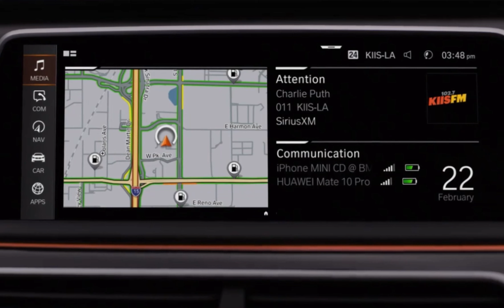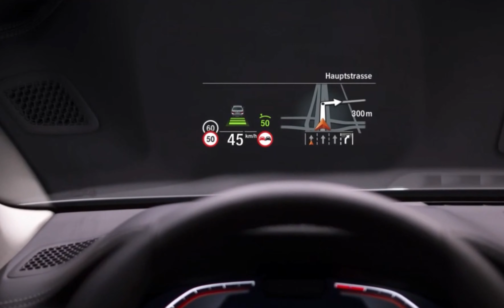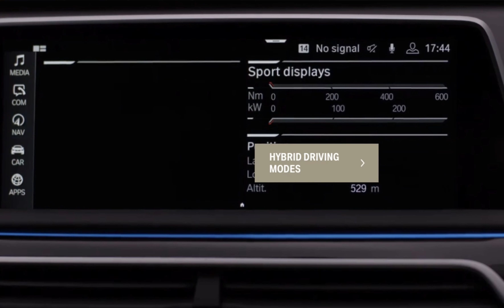BMW 7 Series LCI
BMW 7 Series G12 LCI still worth it 2022.